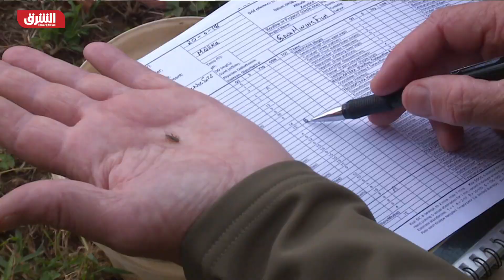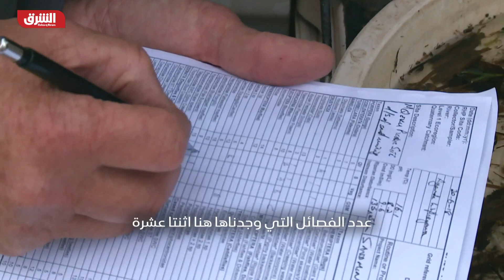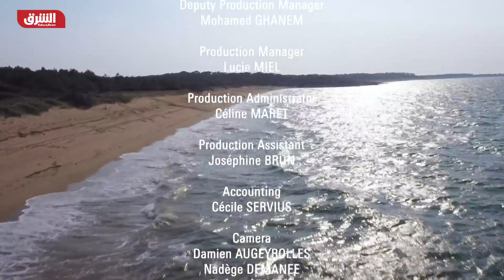عالم بلا رمال: الجزء الثاني - الشرق الوثائقية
الرمال هي الدرع الرئيسية التي تحمي سواحلنا وسكانها من ويلات المحيطات، حين تقل كمية الرمال فهذا يعني المزيد من تآكل السواحل، ما يعني المزيد من تقويض البنية التحتية القريبة منها.. كيف يمكننا حماية هذا المورد القيم؟من النصف الشمالي للكرة الأرضية إلى النصف الجنوبي، بمساعدة الجيولوجيين والمهندسين وحماة الطبيعة، بدأنا نحاول فهم أهمية الرمال، ولماذا تعتبر جزءاً أساسياً من حياتنا؟